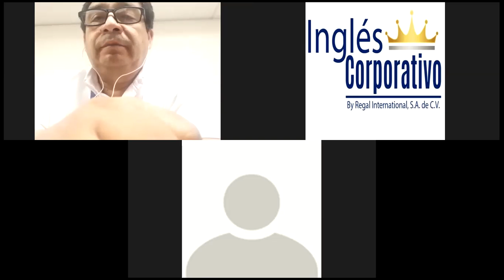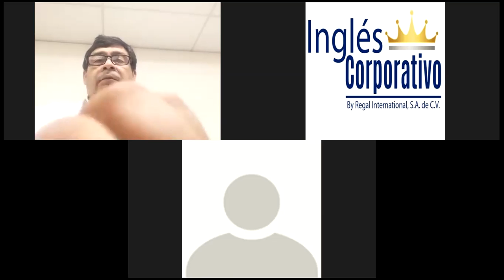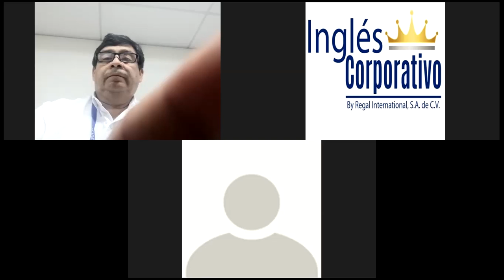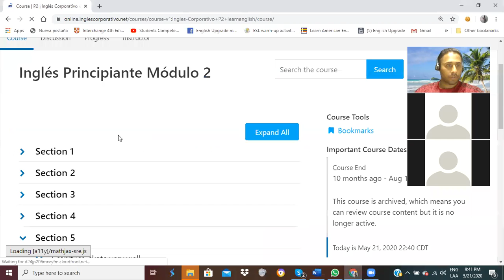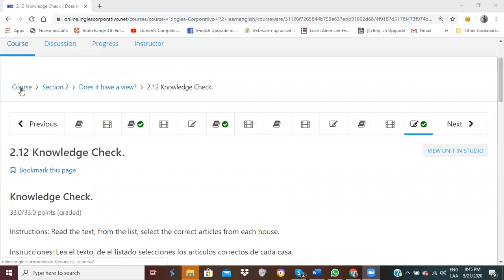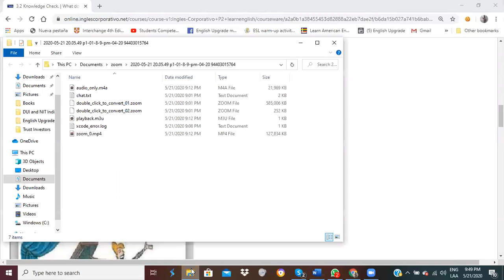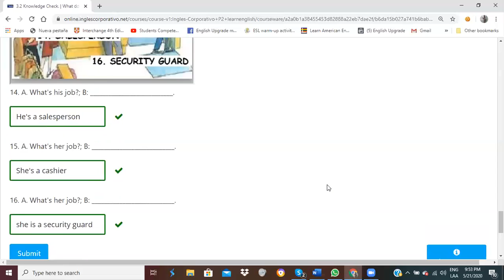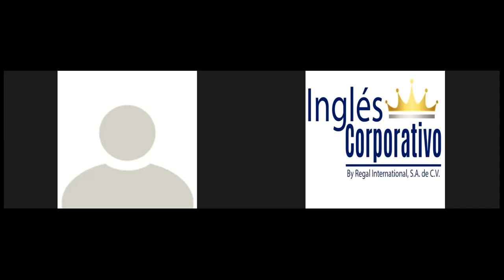Ingles Corporativo-Final Exam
To complete final exam